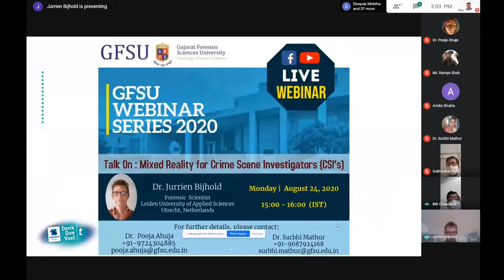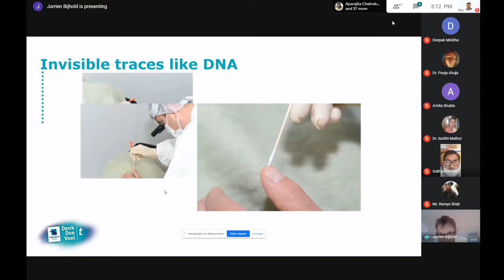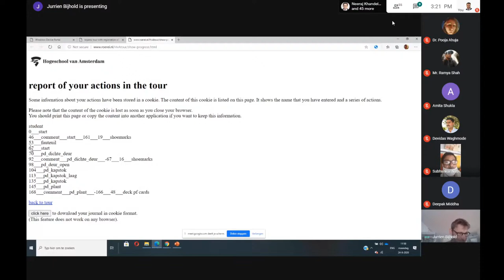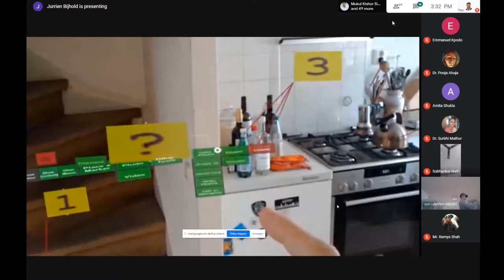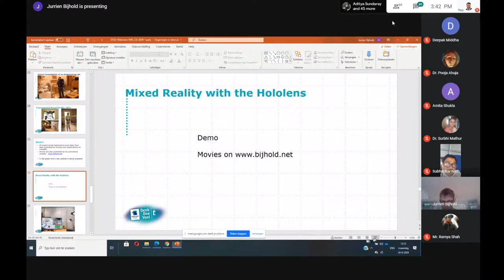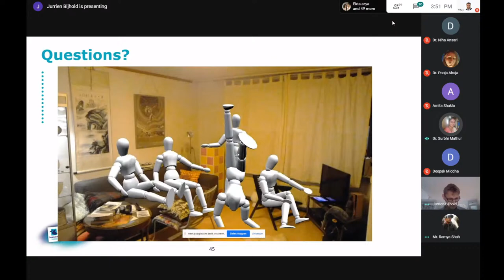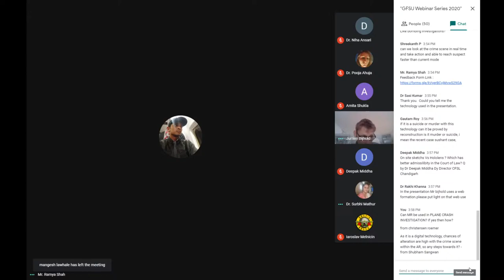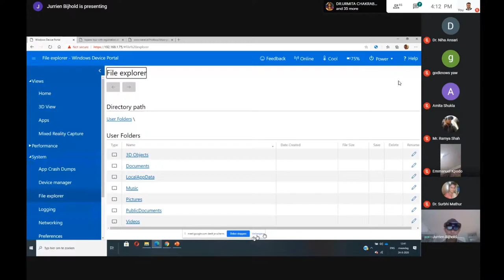Talk On : Mixed Reality for Crime Scene Investigators (CSI's)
"GFSU Webinar Series 2020"

Speaker :
Dr. Jurrien Bijhold
Forensic Scientist,
The Leiden University of Applied Sciences,
Utrecht, Netherlands